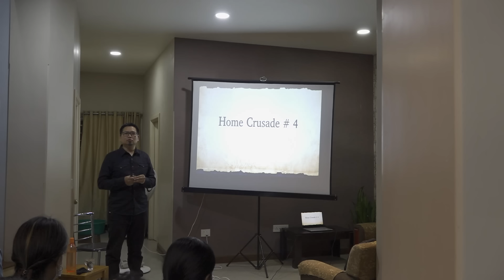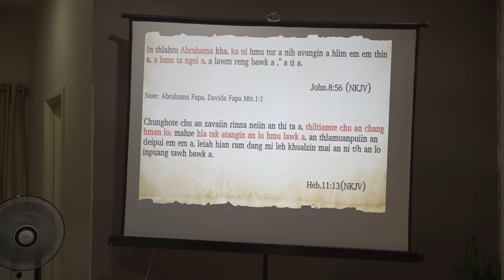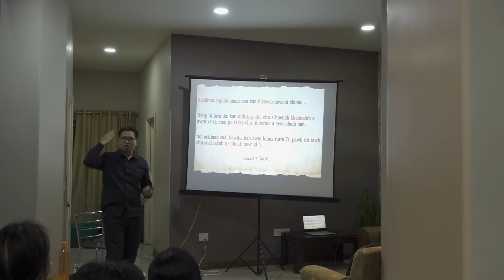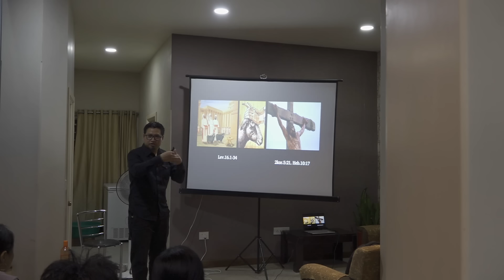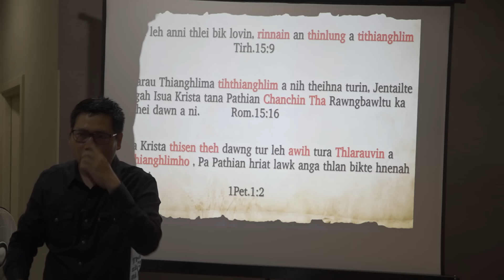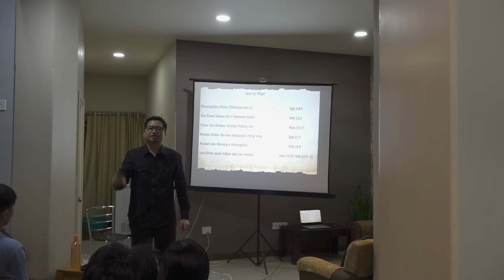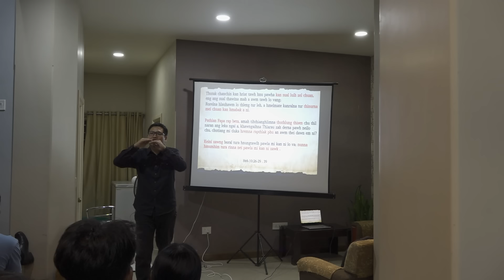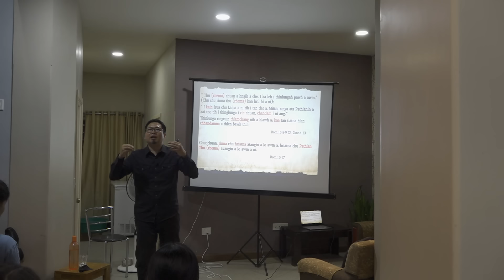Pathian Chhandamna Ropui | VLA Khiangte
Ngaithlatute Lalpan thlarauva hriatfiahna pe vek cheu rawh se.